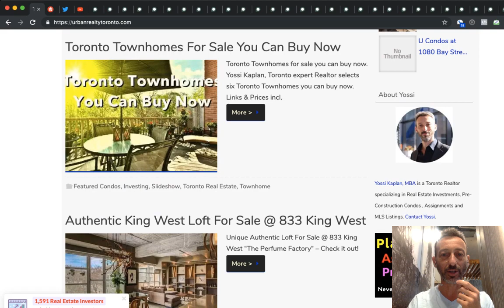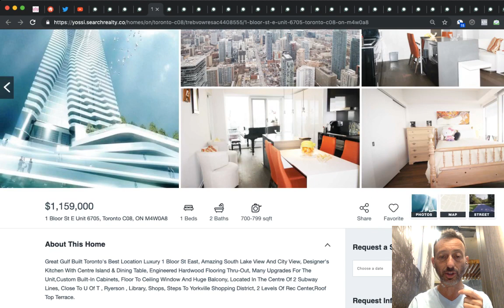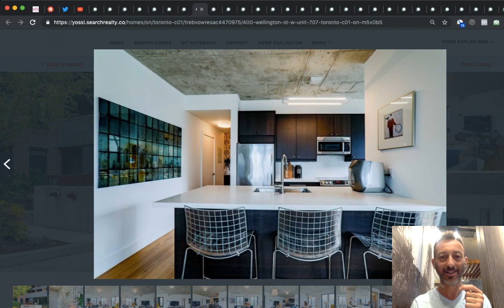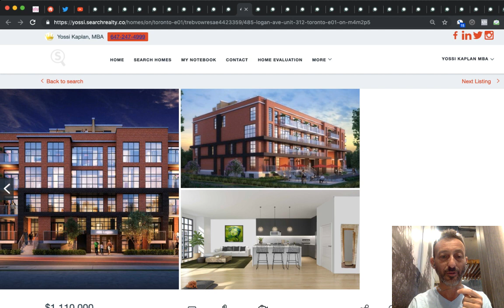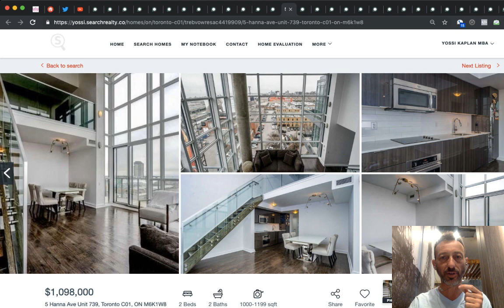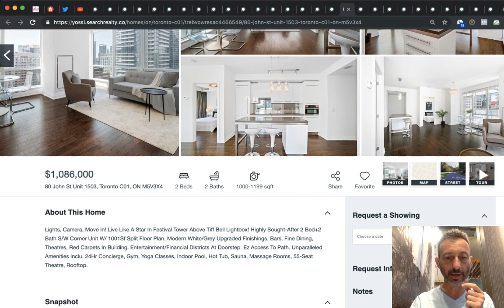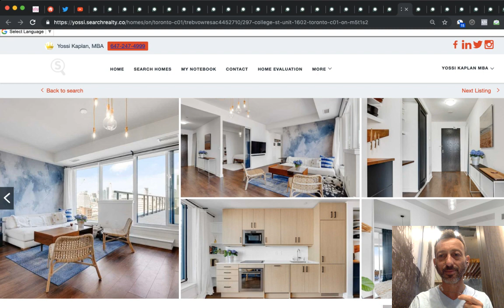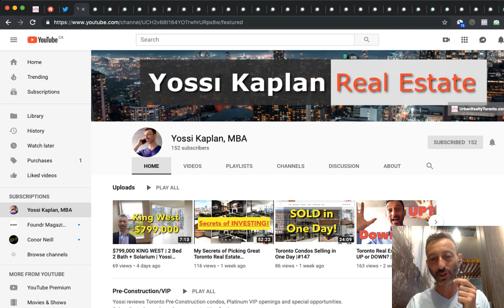27 One Million Dollar Toronto Condos For Sale | Yossi Kaplan #150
What can you get for One Million Canadian Dollars?
Here are my top 27 One Million Dollar condos for sale in Toronto right now!

ABOUT ME
I am a Toronto expert Realtor, specializing in Real Estate Investments, Pre-Construction, Assignments and MLS Listings.

- Yossi